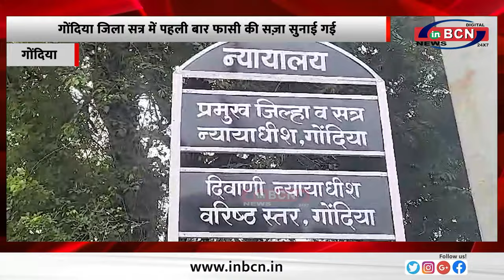गोंदिया जिला सत्र में पहली बार फासी की सज़ा सुनाई गई....INBCN NEWS